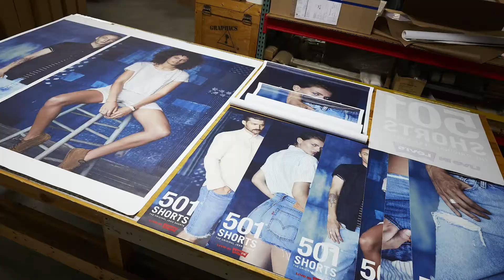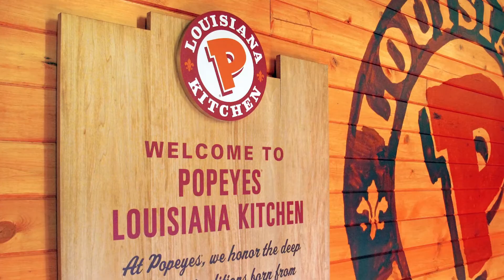Moss fulfilling retail experiences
When you need savvy, fast, and reliable retail fulfillment, partner with Moss! Watch and see how we fulfill retail experiences with know-how and broad capabilities, from prototyping and high-volume production to project and inventory management. Footage includes our production of an order for 3,087 graphics + 1,910 frames for 234 Stores in 25 days.